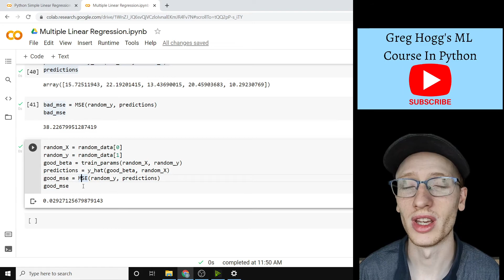The Importance Of Linear Regression In Machine Learning | ML Course 2.36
Try Sunsama for free! Today I explain why understanding linear regression extremely well is very important for understanding machine learning. The only prerequisite for this machine learning course in Python is basic coding knowledge.